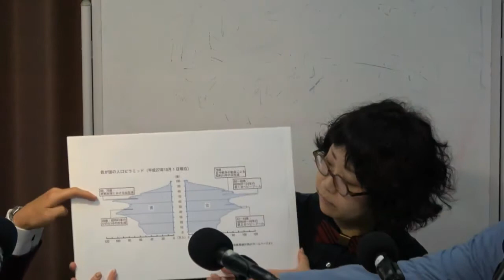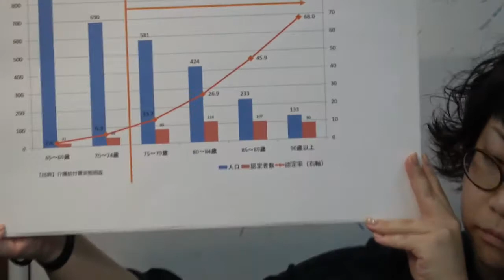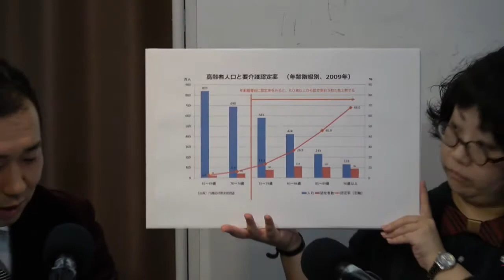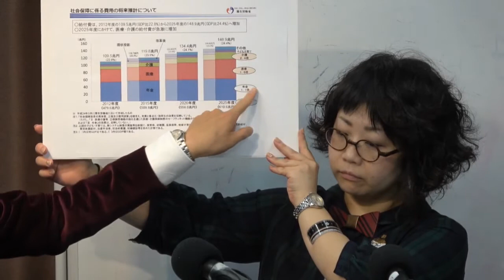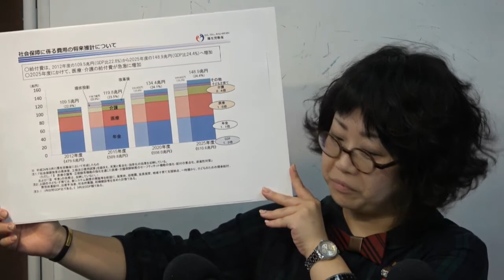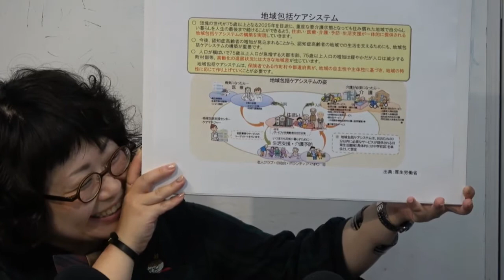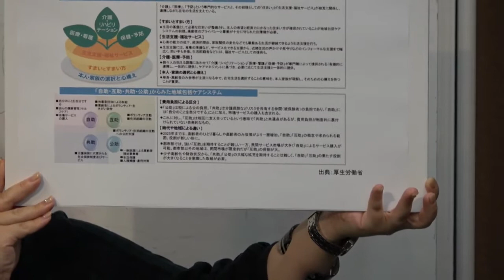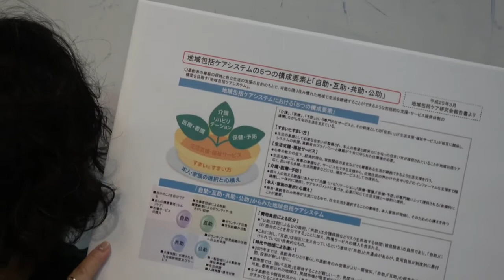カイゴラジオ 2017年10月12日放送分